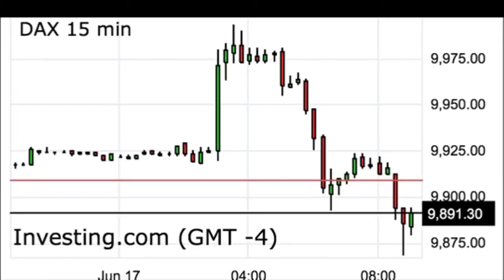German DAX Elliott wave update 9:18 AM Eastern time